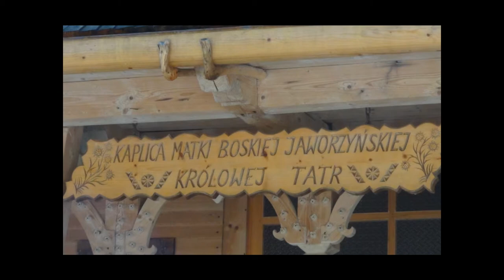My Movie wiktorowki.wmv J.S